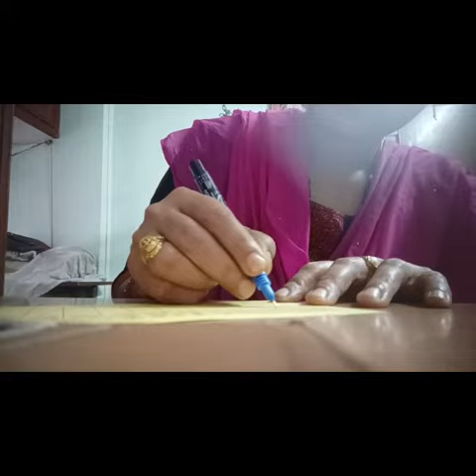Sri Rama నామాలు 108.Smt.Sailaja Senkula, page 2